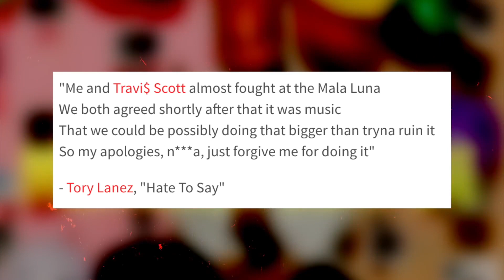Tory Lanez and Travis almost fought (live footage)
This video is about The REAL reason Tory Lanes and Travis almost fought (live footage)
Everybody has been going crazy over this topic, wanted to touch base on it and my opinion on what happened!! Much love to both artists

 are not... THANK YOU.